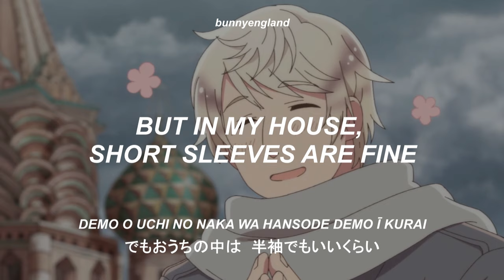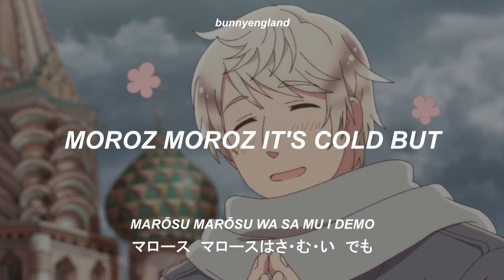winter is pryatna too (eng sub) — hws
or the romaji title, "fuyu mo priyatna".

the sounds he is talking about at the start are japanese onomatopeyas for the wind.

edits: i was pointed out that in 2:11 he is actually saying нравится, which translates to "i like it". the sound is very similar to what i put on the video, so it's confusing for russian speakers as well. thank you for your understanding.
2:48 the correct kanji is 氷 and sentence should be read as "koori no manaite de sabaku".

Q&A
｡*♡ can i use your translation?
yes, you're allowed to use it as long as you give me proper credits. don't claim it as yours.

a special thanks to lenich for giving me a hand with russian!

Ivan Braginsky CV. Yasuhiro Takato
Lyrics and composition: YUMIKO
Arrangement: Maru Miyakawa